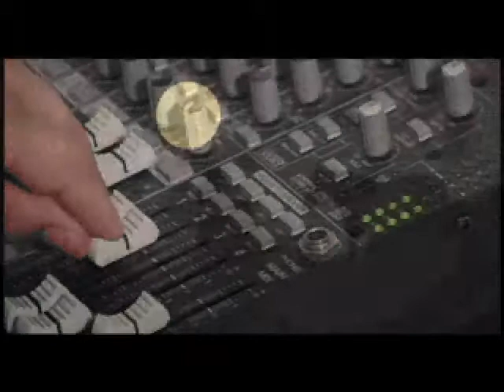Video Clip Marcelo Bertagnolli